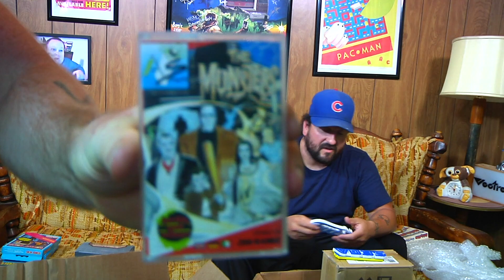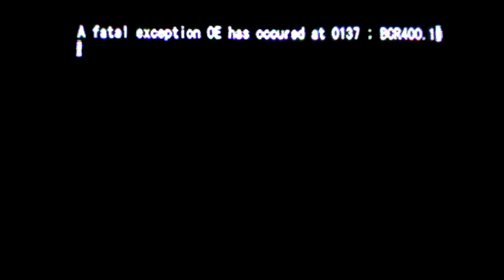Stuff People Sent Us #106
Jay and Billy open packages that you the viewers have sent in to them.

Edited By:
Jordan Fringe: